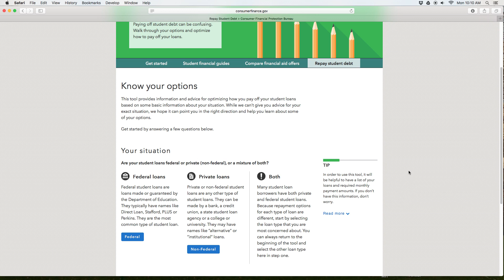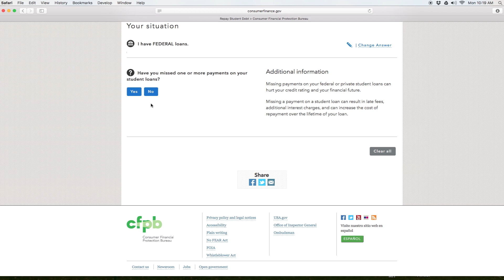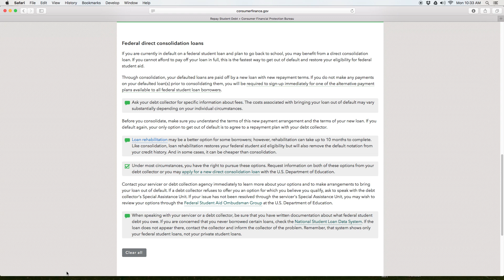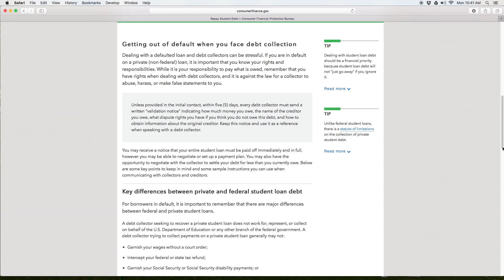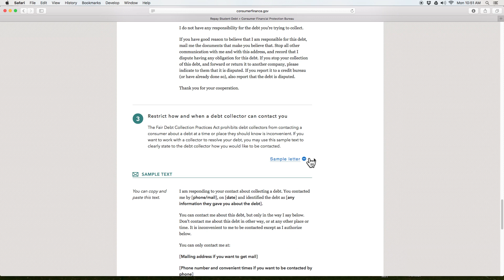CFPB's Repay Student Debt Tool - Helps You Deal With Loan Servicers!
Use this on-line tool to discover your student loan repayment options. You won't be fooled by student loan servicers or debt relief scamsters again!